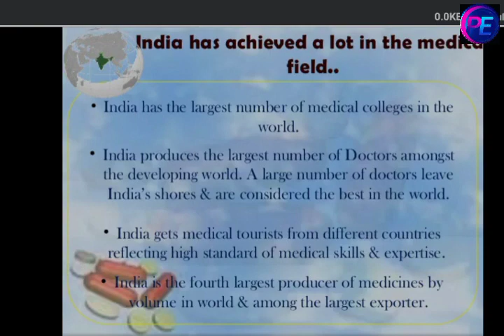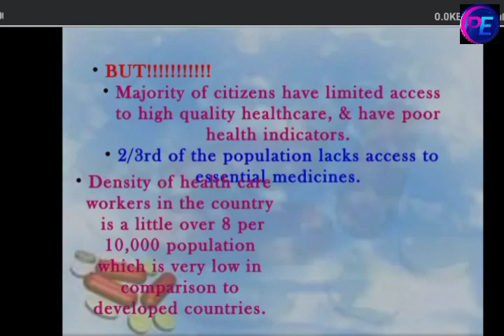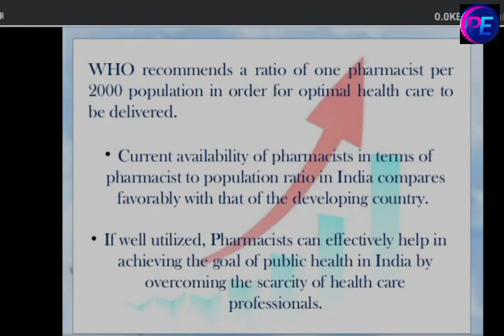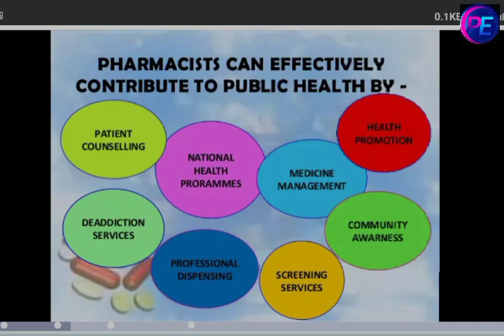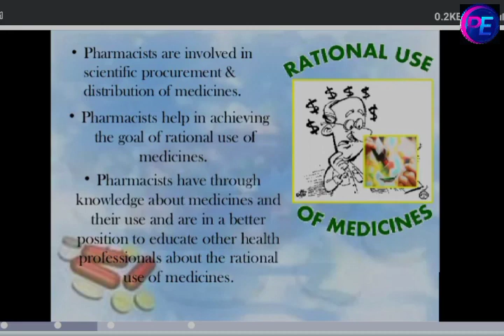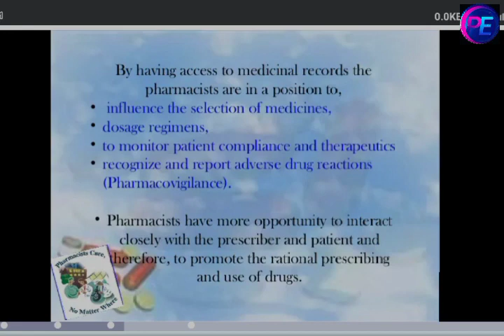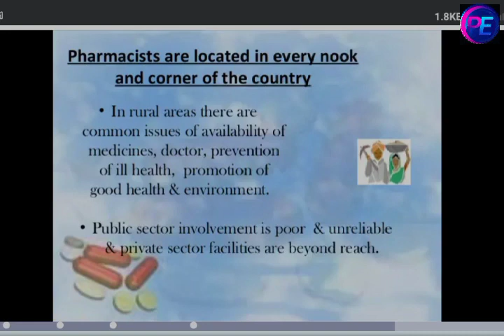prevention_Healthcare_D_Pharm@pharmacylearn _role_of_pharmacist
join group

social pharmacy d pharmacy

social pharmacy preventive healthcare

healthcare,preventive healthcare,

what is preventive healthcare,

free notes pharmacy,

social pharmacy practical,

social pharmacy introduction,

social pharmacy d pharma,social pharmacy lecture,

social pharmacy chapter 1,

social and preventive pharmacy,

,social pharmacy definition and scope,

pharmacy,social and preventive pharmacy mcq chapter 2,

preventive medicine (medical specialty),

social pharmacy chapter2

social pharmacy,

social pharmacy d pharma,

#️⃣Hash tag-

social pharmacy practical,

social pharmacy lecture,

social pharmacy introduction,

scope of social pharmacy,

free notes pharmacy,

first year diploma in pharmacy,

new syllabus of pharmacy council of india,

pharmacy,

scope of social pharmacy d pharmacy,

social pharmacy of dpharma 1st year,

social pharmacy chapter2

role of pharmacist,

pharmacy,role of pharmacist in health care system,

role of community pharmacist,

social pharmacy,

pharmacist,

role of pharmacist by official pharma,

pharmacist role in community pharmacy,

role of pharmacist hindi,

role of pharmacists,

role of pharmacist in hospital,

role of pharmacist in public health,

role of pharmacists in public health,

role of pharmacist in public health in hindi

social pharmacy practical

social pharmacy lecture,

social pharmacy introduction,pharmacy,

social pharmacy,

social pharmacy chapter2,

healthcare,

free notes pharmacy,

padek healthcare pharmacy,

mcq on social pharmacy,

social phamacy,

social and pharmacy quiz,

preventive healthcare,

corrective and preventive action,

social and preventive pharmacy mcq chapter 2,

healthcare,what is corrective action and preventive action,

preventive care,

principles of disease control and prevention,

pharmacy and health care system lecture,